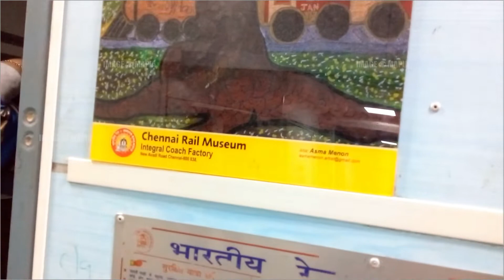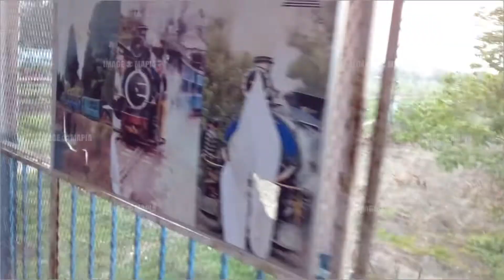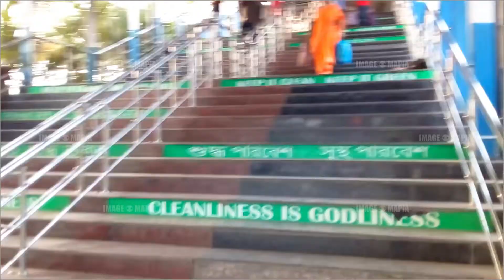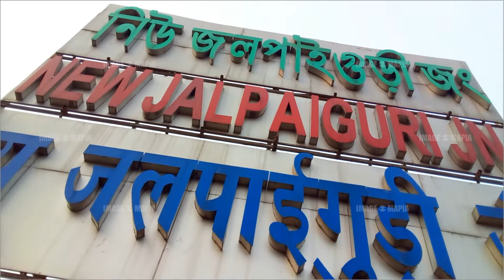KAMRUP EXPRESS: HOWRAH TO NJP train journey full video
15960/15961 kamrup express in NJP STATION

BLENDER TUTORIAL
gimp tutorial
rawtherapee tutorial